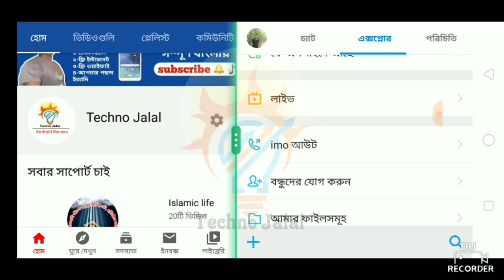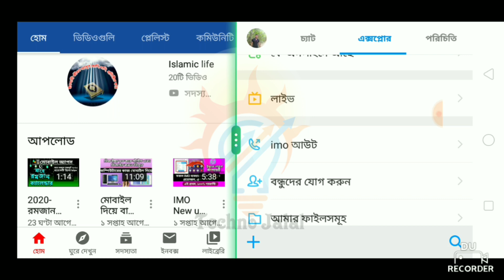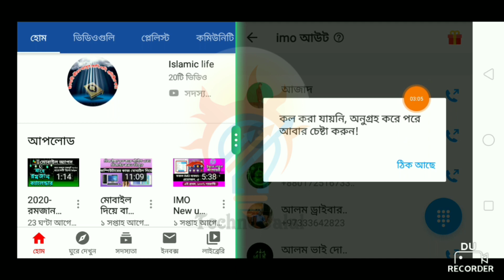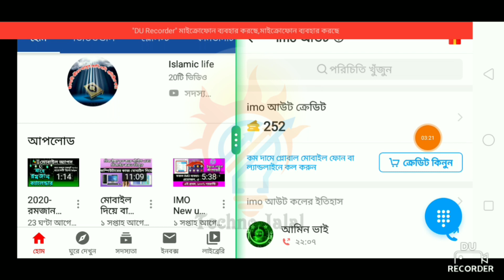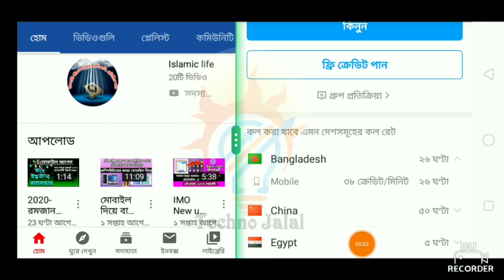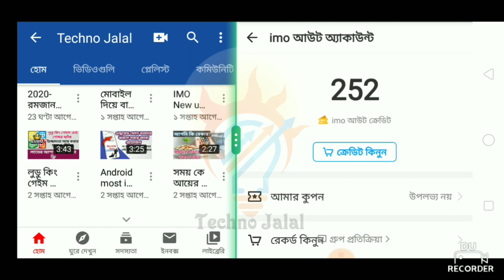টাকা বা ইন্টারনেট ছাড়াই ফ্রী ফোন কল করুন || IMO out working, IMO out free call unlimited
প্রিয় ভাই ও বোনেরা,
ভিডিওটি ফ্রন্ট ভেবে কেউ এড়িয়ে যাবেন, ভিডিওটি সম্পূর্ণ দেখলেই বুঝতে পারবেন, এটাই ইমুর একটি নতুন আপডেট,যে আপডেটের মাধ্যমে আপনি যেকোন মোবাইলে ইন্টারনেট কিংবা টাকা ছাড়াই ফ্রি কল করতে,এজন্য শুধুমাত্র আপনাকে আপনার মোবাইলে কয়েন আর্ন করতে, যে কয়েন এর মাধ্যমে আপনি যেকোনো দেশে ফ্রি কথা বলতে পারবেন ইন্টারনেট বা টাকা ছাড়াই,যদি আমি আমার ভিডিওতে আপনাদের বোঝাতে না পেরে থাকি অবশ্যই আপনাদের কমেন্ট আশা করি, আমি চেষ্টা করব আপনাদেরকে হেল্প করার জন্য,ভিডিওটি দেখে যদি বিশ্বাস না হয় অবশ্যই আপনি আপনার ইমু আউট চেক করে মোবাইলটিতে ভিডিও।